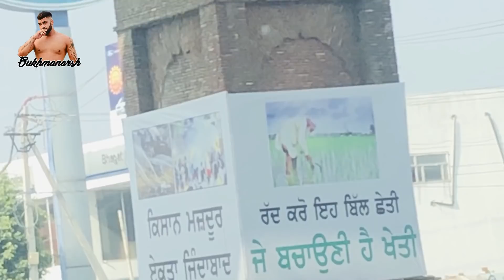New Life New Day New Vlog Arsh Chohla Sahib